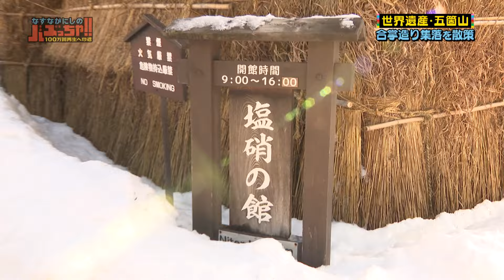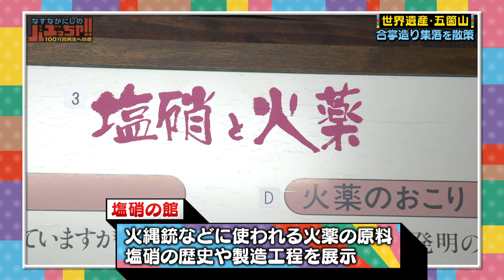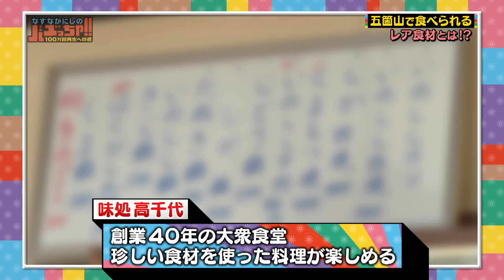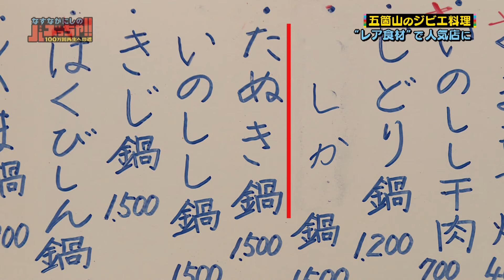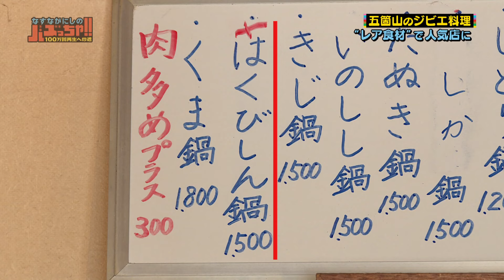2023年3月14日放送回 #42 世界遺産でレア食材頂きます！の回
「なすなかにしのバズっちゃ！！－ゴールデンタイムへの道ー」
毎月第４土曜午後１時から放送中！
TVerでも配信中！！！

「なすなかにしのバズっちゃ！！－１００万回再生への道ー」
過去OAを毎週金曜にYouTubeにて配信してます！